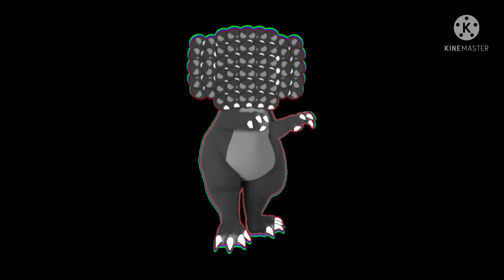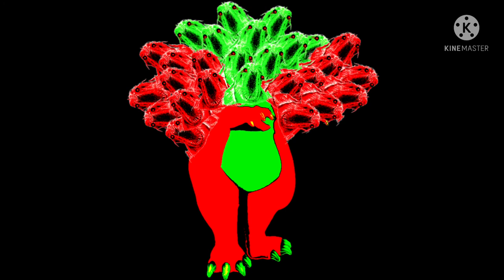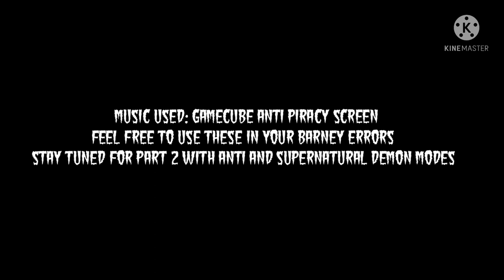Barney’s Demon Mode Collection (Part 1)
This video contains all of Barney’s 1-100 Headed Demon Modes, 1-5 Headed Giga Demon Modes, 1-40 Headed Demon.EXE Modes and 3D 1-20 Headed Demon modes

Anyways, feel free to use these in your Barney errors